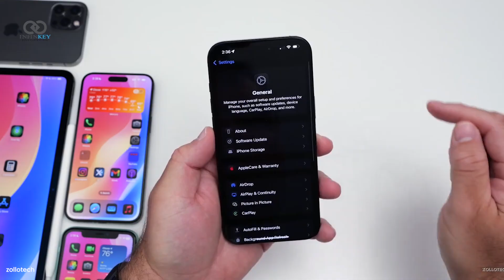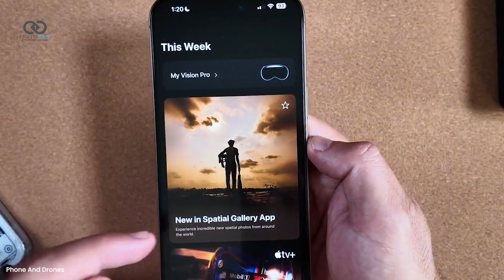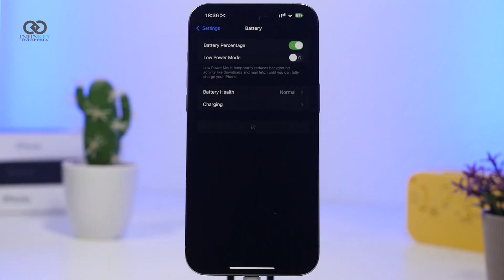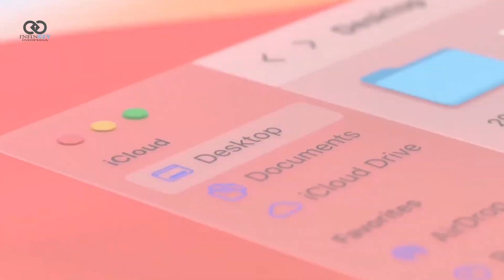iOS 18.5 Beta 4 Review – Battery Life, Bugs & Features Tested!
iOS 18.5 Beta 4 is here, and we've put it to the test! In this deep-dive review, we cover all the latest changes, bug fixes, battery performance, and hidden features Apple rolled out in this fresh beta update. Whether you're rocking the iPhone 16 Pro Max, iPhone 15, or even an older model, this update has something you’ll want to know about. We also touch on updates across the Apple ecosystem, including iPadOS, macOS, watchOS, tvOS, Vision Pro, and HomePod.

From Bluetooth fixes, CarPlay improvements, to new Pride wallpapers and Vision Pro enhancements, this video breaks down everything you need to know. Curious about iOS 19 or the iOS 18.5 Release Candidate? We’ve got some solid info and predictions, too.

📱 If you're into tech reviews, iPhone leaks, Apple updates, or you're tracking the latest from Samsung, Google Pixel, DJI drones, MacBooks, iMacs, and other upcoming mobile devices, you're in the right place!

🔗 Follow for more tech updates!